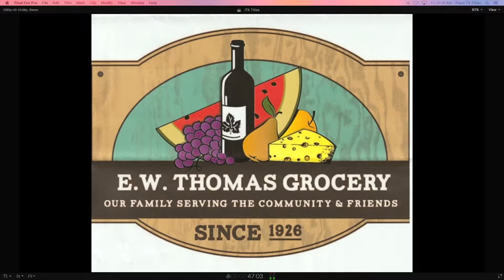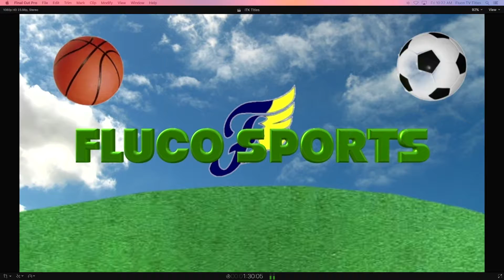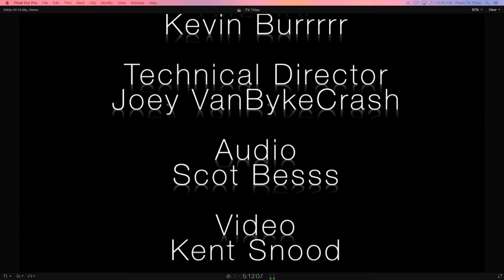ITK 1 11 19